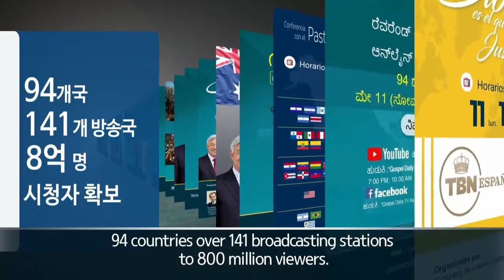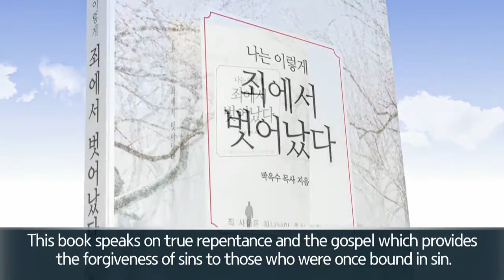Служение пастора Ок Су Пак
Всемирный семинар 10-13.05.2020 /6